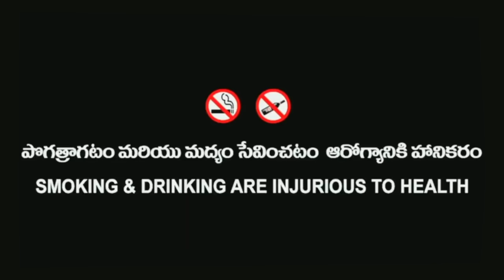Wrong Route | Sunny Kumar | Rahulji Goulikar | Winay Chowdary |Dream Life Studio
Artist : Rahulji Goulikar
             Gunda Nikhil
             Anish
DOP : Manesh Diwan
Editing & Music : Shivam
Producer : Winay Chowdary
Director : Sunny Kumar